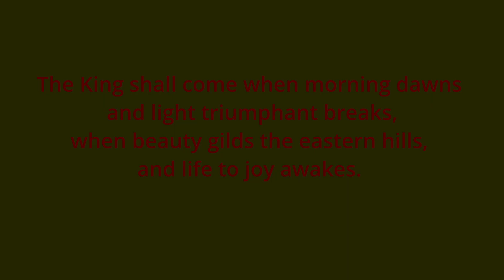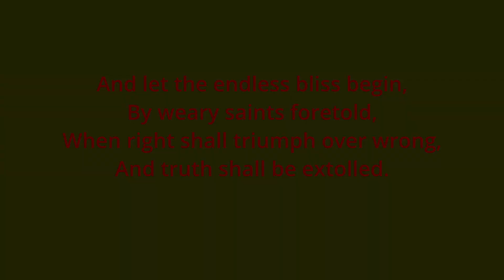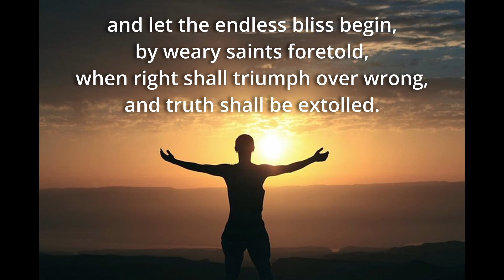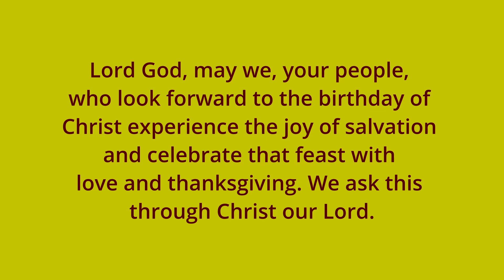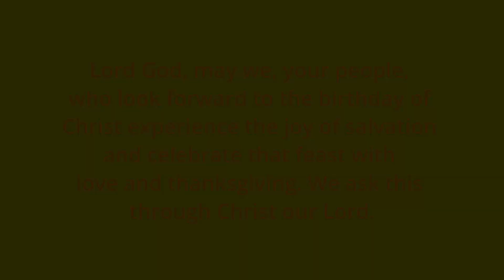The King Shall Come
COPYRIGHT ACKNOWLEDGEMENTS

Image Vs 1: Stained Glass courtesy of Pixabay.com contributor Falco
Image Vs 2: Stained Glass courtesy of Pixabay.com contributor Febwerret
Image Vs 3: Sunrise courtesy of Pixabay.com contributor Rahul Pandit
Image Vs 4: Woman courtesy of Pixabay.com contributor Avi Chomotovski
Video Vs 5: Sunrise courtesy of Pixabay.com contributor taryn-elliott